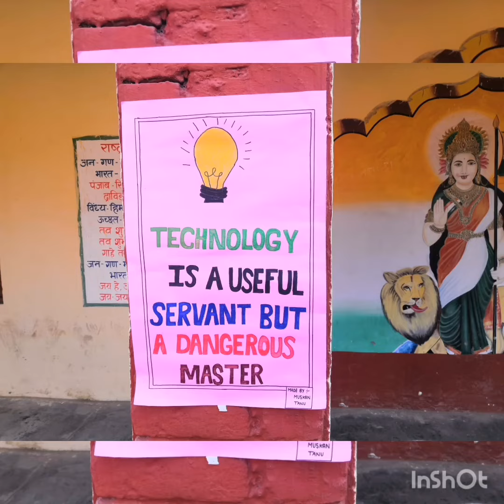Digital Mela at Gsss Nahoni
Digital Mela